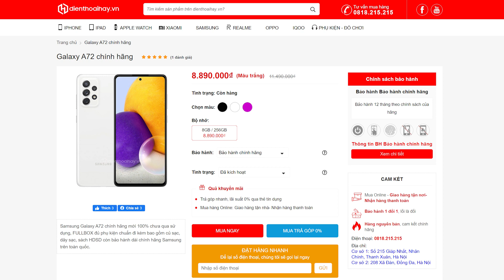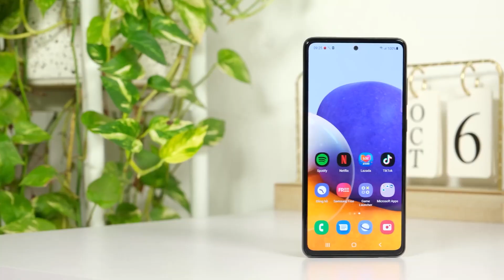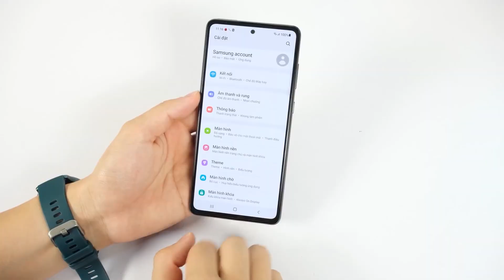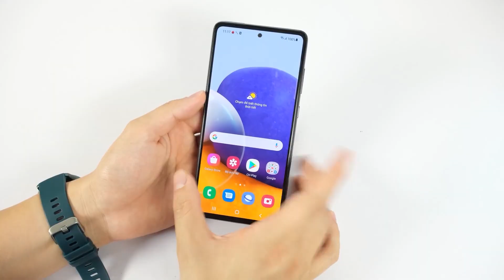Galaxy A72 giá bây giờ đã TỐT HƠN nhưng có nên mua?